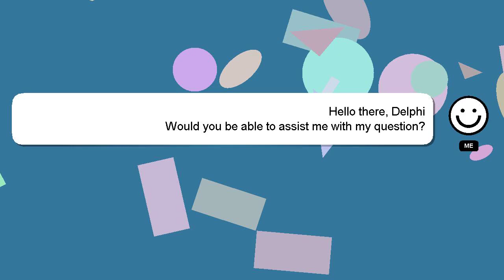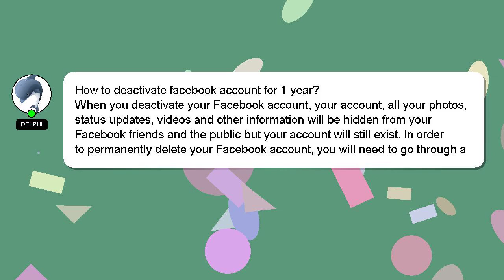How to deactivate facebook account for 1 year?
A little intro about me, Hello, I am Delphi. Let me help you with your questions. - How to deactivate facebook account for 1 year?

If you require more detailed information, please don't hesitate to comment or chat with me. I will express my appreciation for your answer by 'hearting' it.

*2 What we are experimenting :*